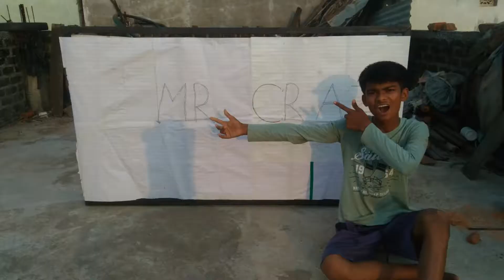कागज से बनाई चारपाई (Paper चारपाई) - क्या ये मेरा वजन झेल पायेगी | Experiment